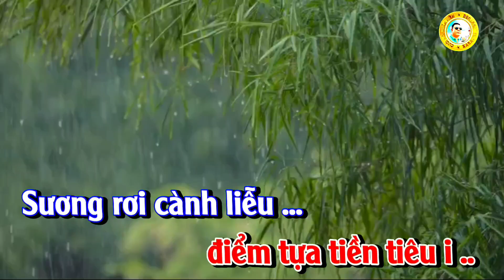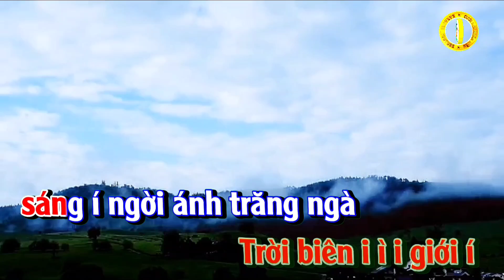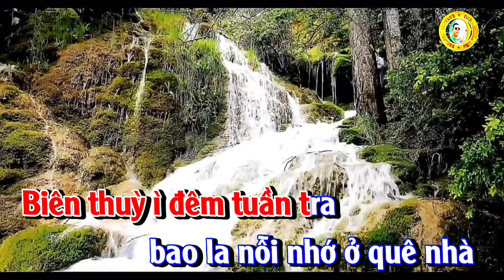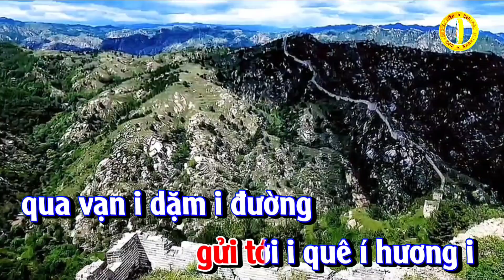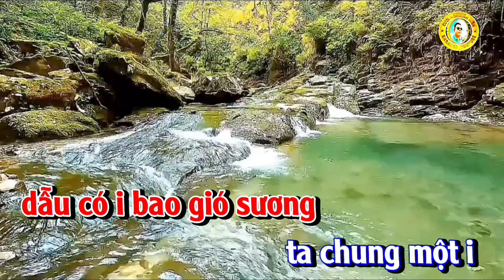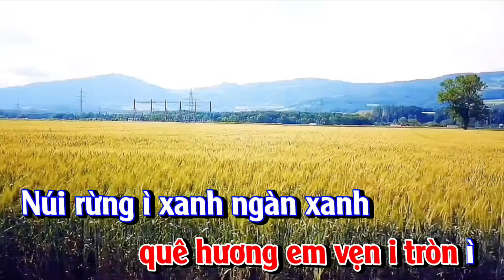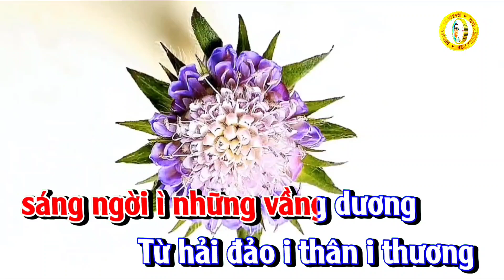Vầng Trăng Non Nước - Karaoke Hát Chèo - Tone Nữ - LĐ : Chinh Phụ#video Trần Huân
Vầng trăng non nước
SL lÊ XUÂN hÙNG
LĐ cHINH PHỤ

NAM NGÂM
Đêm nay i .. trên chốt
điểm tựa tiền tiêu i ..
Sương rơi cành liễu ...
Trăng hiểu bao điều
Mảnh đất biên cương
kiên cường anh dũng i ..í ..ì
Tổ quốc tuyến đầu
chói lọi í ..những dấu son i...

Trăng treo trên ngàn ì
gIÓ í i í thoảng ì
Trời biên i giới í
sáng í ngời ánh trăng ngà
Nhạc rừng ì chảy ngân nga
Con suối i reo êm xa i
thổn thức i những canh gà ì
Biên thuỳ ì đêm tuần tra
bao la nỗi nhớ ở quê nhà
ì ì ì i í i ì

NỮ
Vầng i trăng i non i nước i
vọng lời hẹn i ước í
Vững bước i trên tiền tiêu i
vượt suối i băng ì đèo ì
quê nhà em gửi i theo
Tình nghĩa i sơn i keo i
gềnh thác i hiểm i nghèo ì
Núi í ngàn ì vầng trăng treo
cùng anh vượt thác í
qua i í đèo ì

NAM
Từ i trên vọng i
gác i í i nơi biên giới
gửi tới i quê í hương i
qua vạn i dặm i đường
ước hẹn ì cùng hậu phương
dẫu có i bao gió sương
ta chung một i
con í đường ì
Mùa vàng ì trên quê hương
biên cương tay súng í
kiên i í cường ì

NỮ
Dù i cho xa i
cách i í i đường i thiên lý
ý chí i anh sắt son i
quê hương em vẹn i tròn ì
Núi rừng ì xanh ngàn xanh
mỗi tấc đất i cha í anh i
in dấu i bước quân hành ì
Vầng trăng ngà ì
long í lanh
tình anh người lính í
đẹp chân thành ì

NAM NU
Bức i tranh i
quê i mẹ í
i í i trên đường mới í
gửi tới í biên í cương i
Non nước nay i
hùng í cường ì
sáng ngời ì những vầng dương
Từ hải đảo i thân i thương
làng xóm i đến phố phường ì
tuyến í đầu ì và hậu phương
cùng chung dòng máu í
Lạc i í Hồng ì